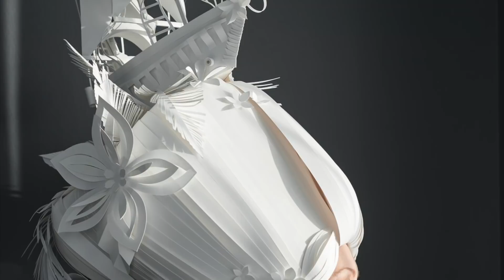Nave altera che in mezzo (Vinci) Ann Hallenberg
“Nave altera che in mezzo” from L'abbandono di Armida
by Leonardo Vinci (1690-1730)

Ann Hallenberg with Il pomo d’oro
Stefano Montanari, baroque violinist and conductor

Nave altera che in mezzo all’onde,
nell’orror di notte oscura,
agitata è da due venti ferma sta,
e non sa qual di lor la spinga al porto.

Così l’alma che si confonde
fra due stimoli possenti
pensa fra sé qual è
quel che giova al suo conforto.

If a proud ship out at sea
in the horror of a dark night
is rocked by two winds,
it stays motionless, not knowing
which may steer it to harbour.

Likewise, a soul torn
between two powerful impulses
is left wondering which one
will bring it comfort.

“Singers were usually contracted for a specified number of premiers, but after particularly successful seasons it was a custom in Venice to set up a special one-night-only performance for the last night of the carnival, which marked not only a conclusion to the festivities, but also presented highlights from the previous premiers of a particular theatre. To this purpose the Teatro San Giovanni Grisostomo presented on Feb. 27th the short two-part festa teatrale L’ABBANDONO DI ARMIDA, a pasticcio (a work containing music by different composers) put together by Antonio Pollarolo, who also wrote the recitatives. The work consisted of three arias from CATONE IN UTICA and two from SEMIRAMIDE RICONOSCIUTA, but included also popular arias from earlier seasons (for example Porpora’s EZIO, which had concluded the previous autumn-season, and Albinoni’s DIDONE ABBANDONATA from the 1725 carnival) and several other arie di baule. One of these was Nave altera che in mezzo all'onde, by Leonardo Vinci, which was taken from his dramma per musica GISMONDO, RE DI POLONIA (Rome, 1727). It was originally a tenor aria, but was here sung by the only new member of the cast, the soprano Catterina Giorgi, who had arrived in town together with her husband, the tenor Filippo Giorgi, who was to perform during the coming spring season.”  [from the liner notes by Holger Schmitt-Hallenberg, who also prepared the editions (Edition Gran Tonante HB).]

World premiere recording available from from Pentatone: